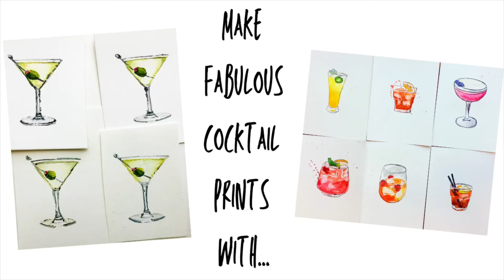Andy Warhol's Ink Transfer and Paul Klee's Oil Paint Transfer techniques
Join me for two different creative, fun approaches to drawing cocktails--or anything you want to draw!

In this class, we’re going to try two DIY printmaking techniques popularized by famous artists: Andy Warhol and Paul Klee.

We’ll use Andy Warhol’s ink transfer technique to make simple ink prints of cocktails, and then we’ll add watercolor.

We’ll also use Paul Klee’s oil paint resist technique, along with modern wax crayons, to make a different kind of handmade, truly unique cocktail print, and we’ll add watercolor to those, too.

These techniques are really entertaining and inventive ways to approach any subject you want to paint—not just cocktails but florals, animals, and anything that inspires you.

With these methods, you can make paintings in series, create greeting cards or party invitations, make placeholders or gift tags, or create beautiful wall art that is truly unique.

Because we’ll be tracing in this class, no drawing experience is necessary, and we’re going to be splashing watercolor around in a loose, expressive way. There is truly no experience required. This class is for everyone!